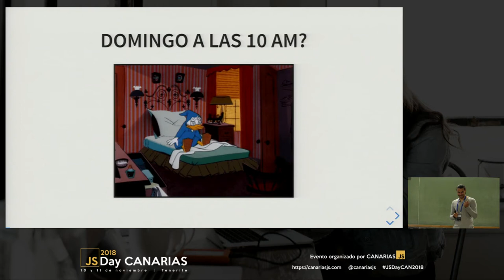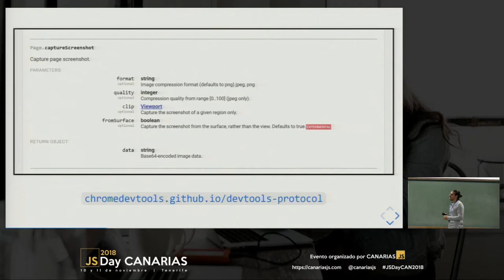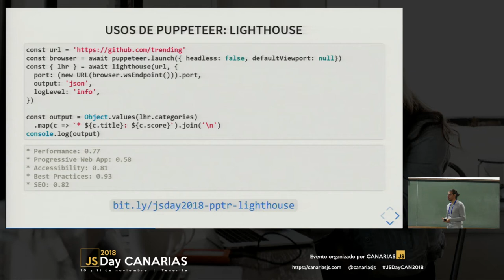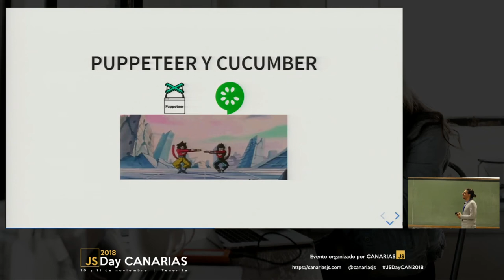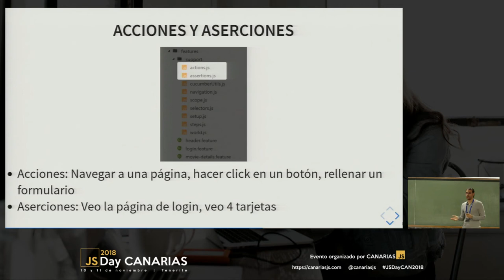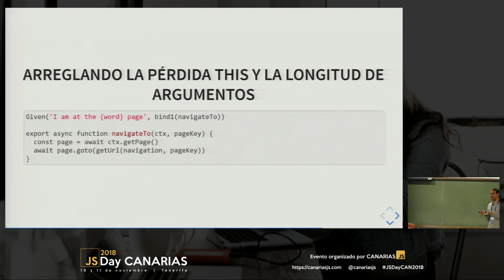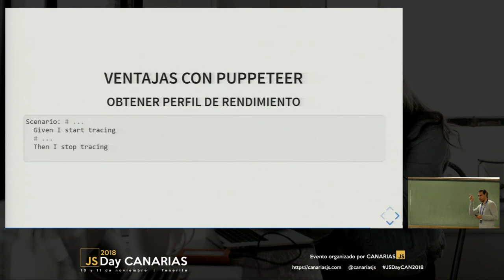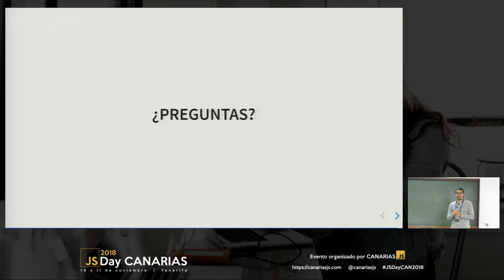Human readable E2E testing | JSDay Canarias 2018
Veremos técnicas para desarrollar tests E2E mantenibles y legibles. Para ello usaremos Puppeteer, una API de alto nivel para el protocolo de depuración del Chrome.

Por Daniel Ramos